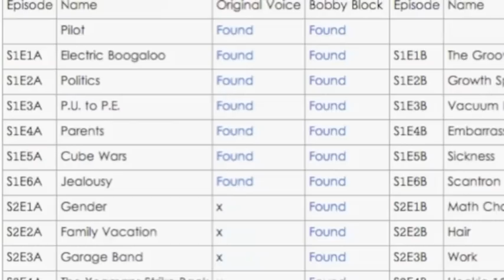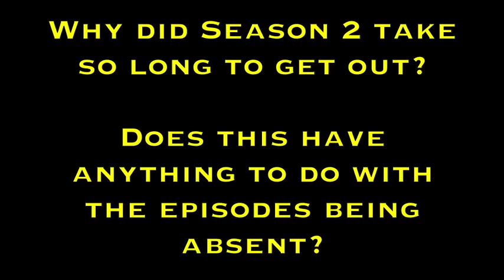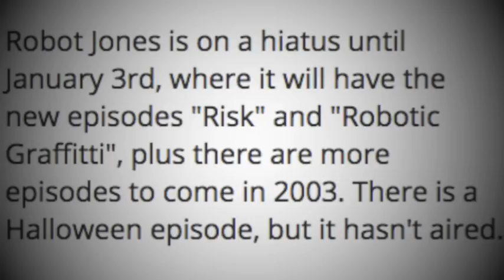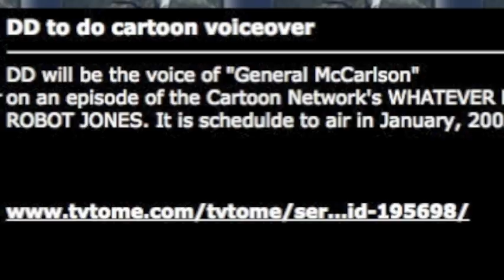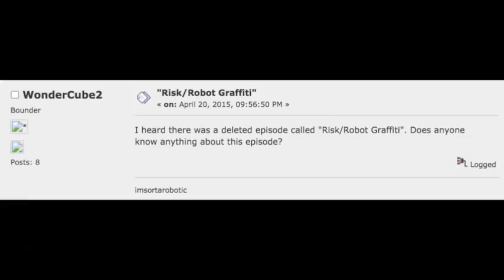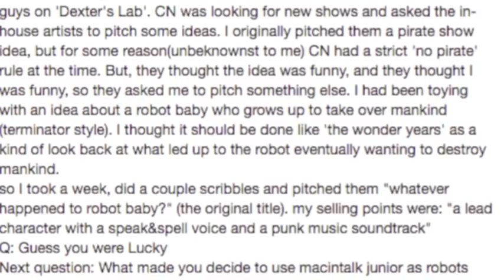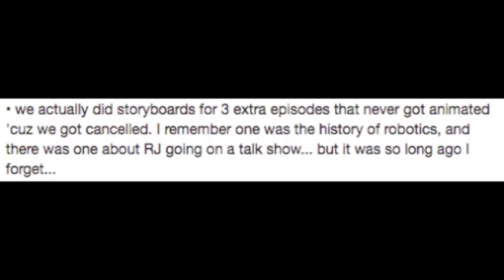Whatever Happened to Robot Jones "Risk" & "Robotic Graffiti" Banned Episodes - Does it Exist?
Robot Jones had a complicated production history, but are there two "banned" episodes that were kept hidden away from the public after being announced?